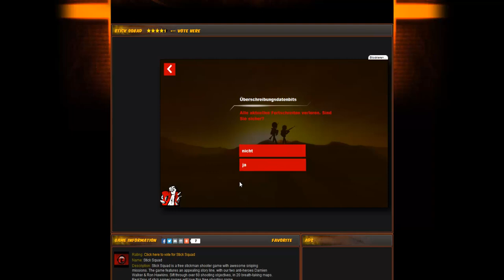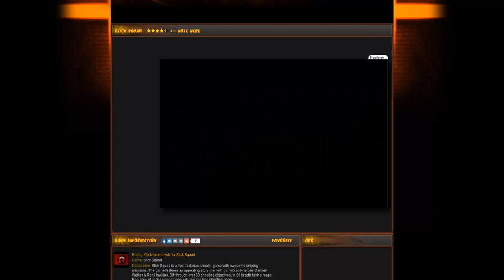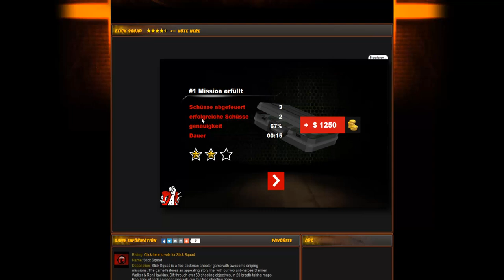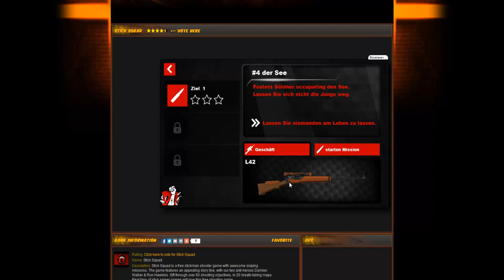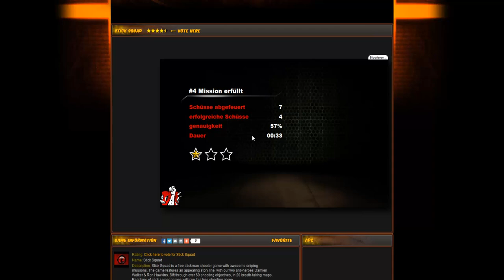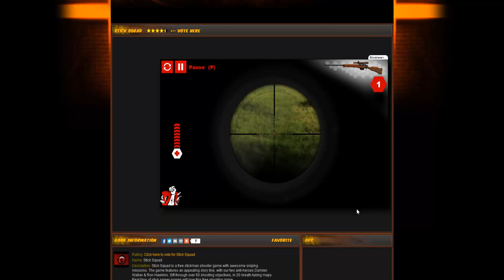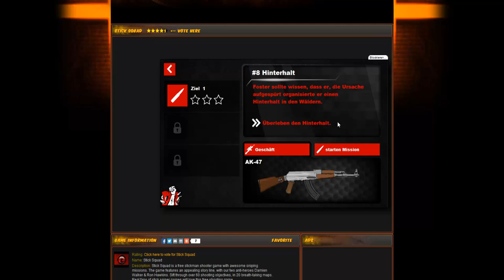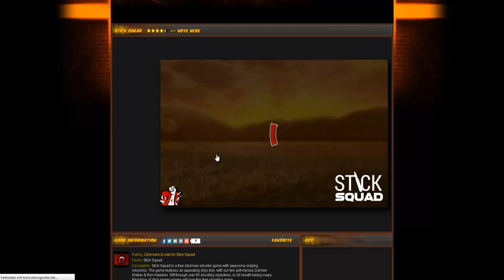Let's Play Stick Squad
Ein lustig gemachter Free-to-Play Browser 2D Shooter. Gar nicht so leicht wie es aussieht und laut den Jungs vom Infracta Clan zunehmend herausfordernder. Könnt ja mal reinschauen  :)
Das Spiel kann man übrigens über die diverse Seiten spielen, ich hab jetzt mal diese Seite ausgewählt, ohne besonderen Grund. Einfach googlen wenn Ihr auf anderen ähnlichen Seiten spielen wollt.